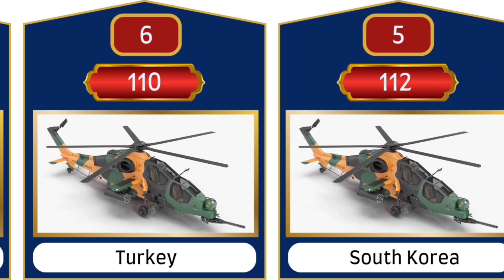Country with most number of attack helicopters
Attack Helicopter Fleet Strength by Country (2024)

Most advanced military aircraft
Helicopter
Military helicopter
Military transport aircraft
New military aircraft
Combat aircraft
Bomber aircraft
Attack aircraft
Attack helicopter
Sukhoi aircraft
Boeing fighter jet
japanairlines
JAL
How